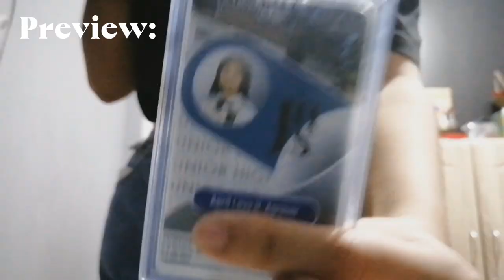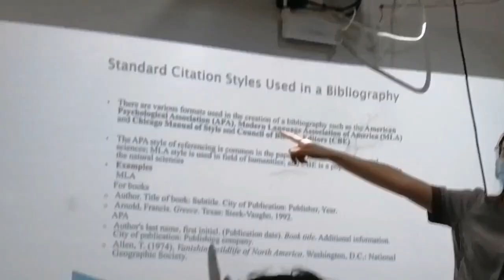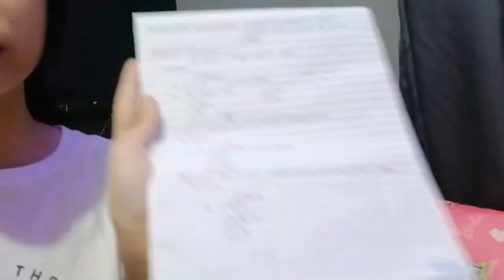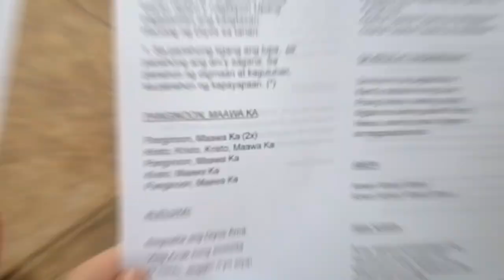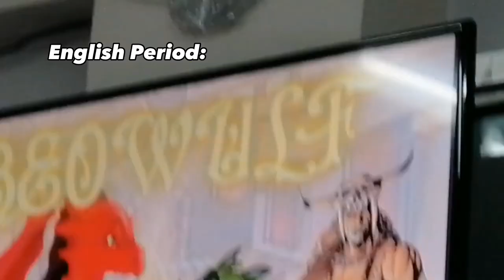SCHOOL VLOG 2023 *surviving jhs* - friends, choir, siomai | AL Agresor (Philippines)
Hey guys, it is I AL and we're back again for another video. Back to school baby! Here are my first few days  of January! Like this video and comment for vlog suggestions 😚

Hello everyone, I am a high school student from the Philippines and I do random videos here in my channel. I do song covers, daily vlogs, and more 🙂 Thanks for supporting me 😊

Editing apps:
thumbnail - canva/ig
vlog - capcut

Product Links:

In case you're interested in some of my videos-

About me:
Name: AL Agresor
Age: 14 (as of now)
Ethnicity: Filipino
Where do u live: the sunny Philippines
Grade level: 9th grade

Always stay safe, be happy and please don't judge others xoxo...